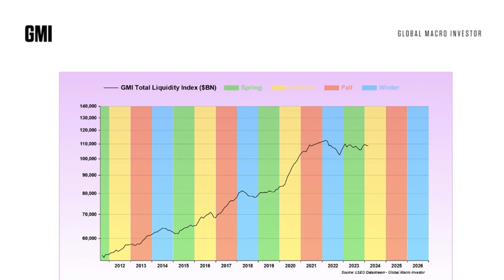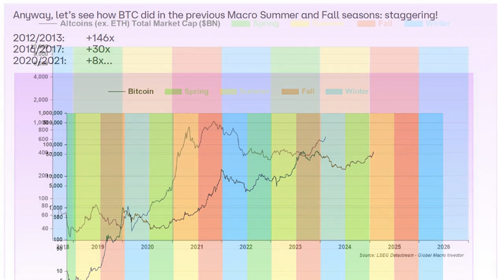What is Macro/Crypto Summer? Don’t Miss Out, Says Expert